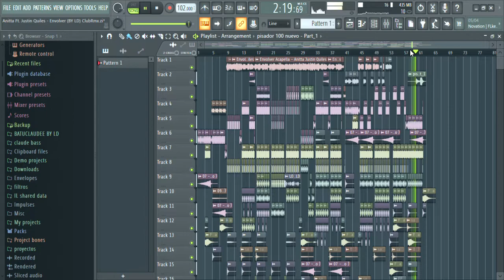Envolver (BY LD) ClubRmx